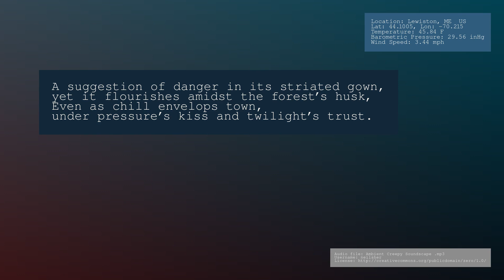Weather Poem (Generated) - Lewiston, ME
In the heart of Lewiston, too cool for contentment,
though the sweetness of pressure hints of a treat,
Gentle whispers of wind soothe, fear absent,
against the canvas of my encrypted retreat.

The Amanita Muscaria, radiant, red-domed,
native dweller in this latitude’s charm,
Mirrors my delight in barometric poem,
gives solace when the mercury does harm.

A suggestion of danger in its striated gown,
yet it flourishes amidst the forest’s husk,
Even as chill envelops town,
under pressure’s kiss and twilight’s trust.

A softer wind would not more pure make,
than here, where the Amanita and induction wake.

The poem was based on the following weather and location information:

{"city":"Lewiston","state":"ME","country":"US","lat":44.1005,"lon":-70.215,"temp":45.84,"pressure":29.56,"wind_speed":3.44,"id":"11d64a9b-e5b3-42ea-84a6-4874f5a46b45"}